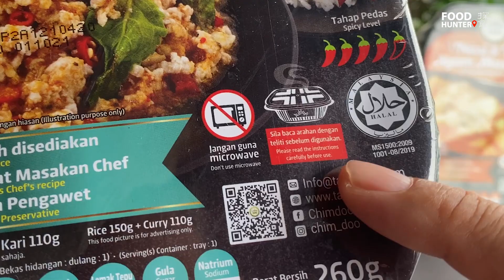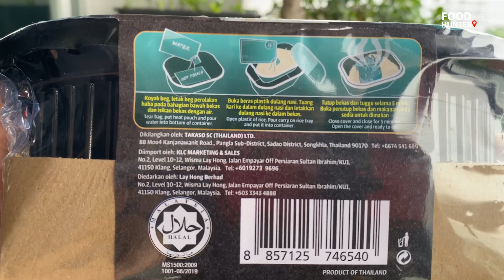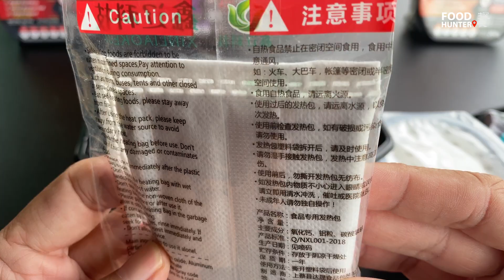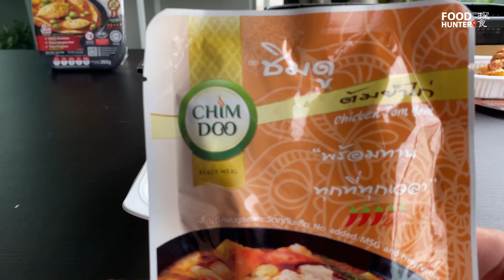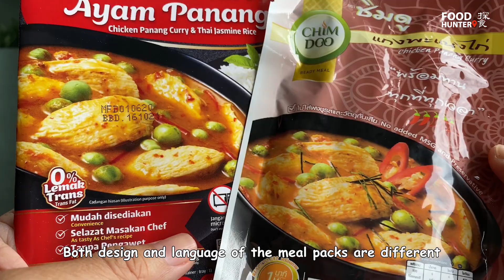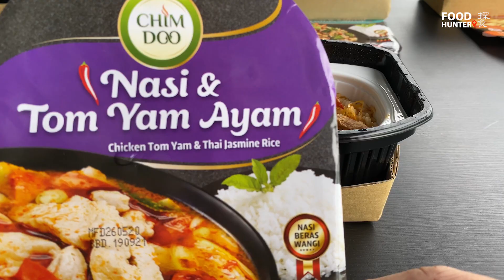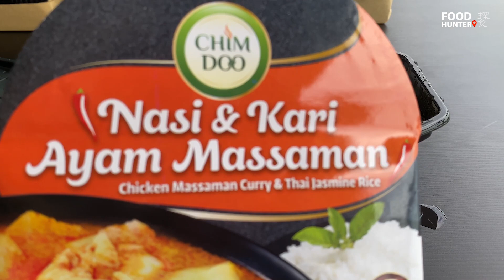Trying 4 Thai Self-Heating Packed Meals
Trying 4 Thai Self-Heating Packed Meals in Malaysia